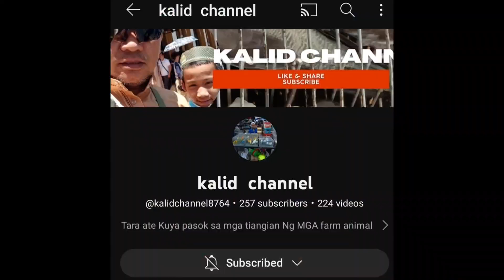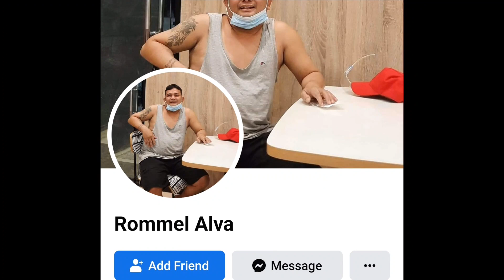Vlog192 Malabon Pet Market Daming Pos Dun Fallow😱Kahit Maulan⛈️